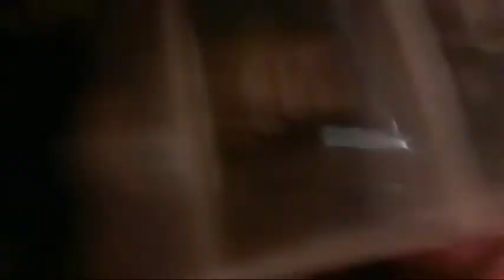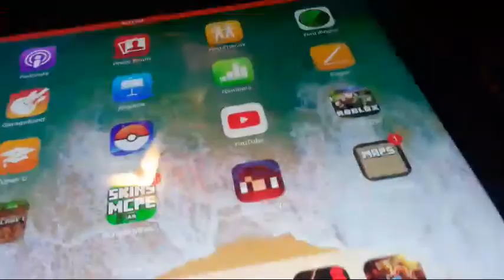My Hermit Crab